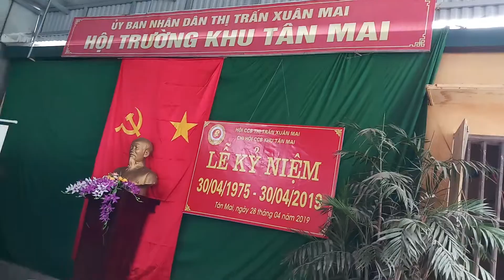0838.81.91.91 cựu chiến binh tân mai xuân mai ngày 30 tháng 04